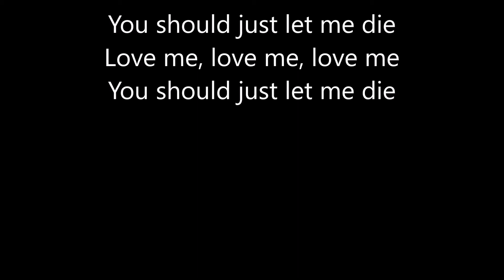Savage Ga$p let me die (Lyric Version)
Join GothGoofy Universe!